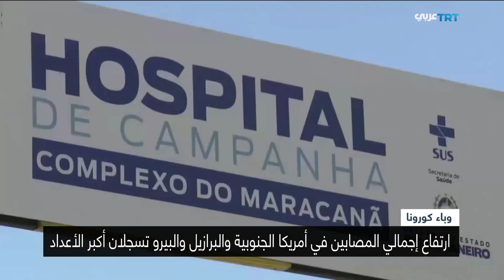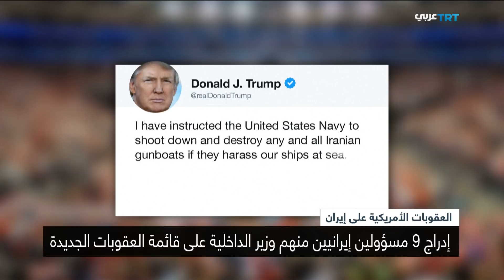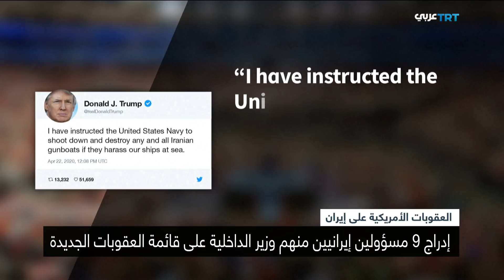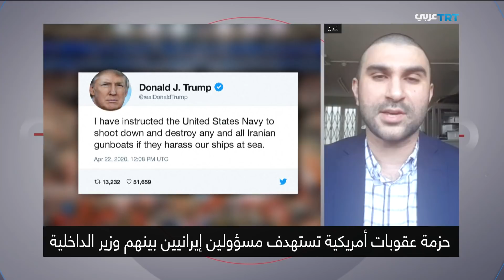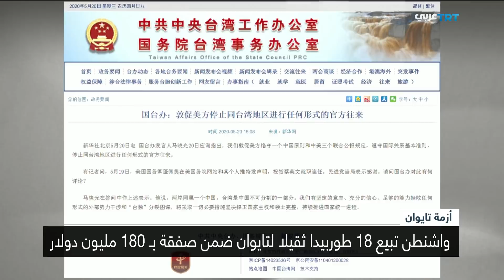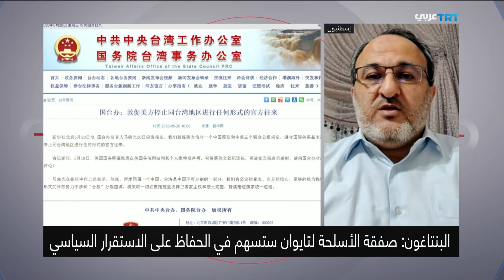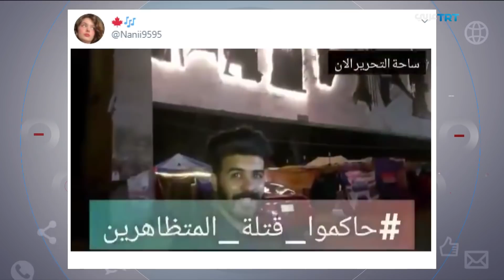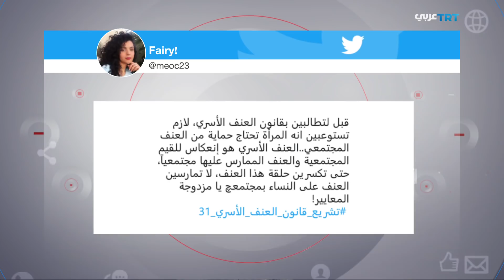ليبيا تحركات سياسية على وقع تطورات الميدان | المجال 244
- ليبيا تحركات سياسية على وقع تطورات الميدان
- البرازيل.. بؤرة وباء كورونا في أمريكا اللاتينية
- عقوبات أمريكية جديدة على مسؤولين إيرانيين